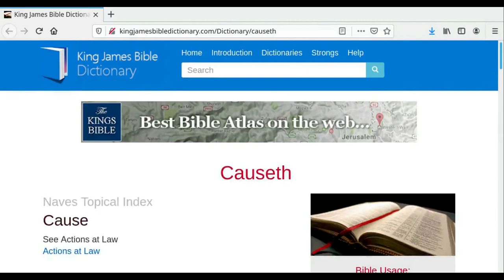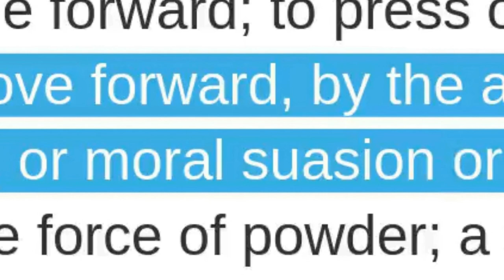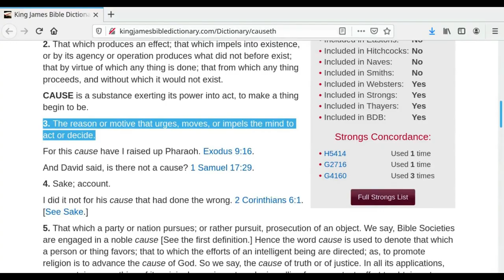"He CAUSETH all..." +The Flathead Cats+ (imMoralSuasion 13:17)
l'Apocalypse 13:
16  Par ses manoeuvres, tous, petits et grands, riches ou pauvres, libres et esclaves, se feront marquer sur la main droite ou sur le front,
17  et nul ne pourra rien acheter ni vendre s'il n'est marque au nom de la Bete ou au chiffre de son nom.
18  C'est ici qu'il faut de la finesse! Que l'homme doue d'esprit calcule le chiffre de la Bete, c'est un chiffre d'homme: son chiffre, c'est 666.

a) Var.: "616" -- Soit en grec, soit en hebreu, chaque lettre avait une valeur numerique correspondant a sa place dans l'alphabet.

The Flathead Cats - Born to Raise Hell [Motörhead Rock and Roll Cover]

"Why do you think you were created?
Show us you care, show us you dare
You do not know what happened if you were not there
Born to raise hell, born to raise hell
We know how to do it and we do it real well
Voodoo medicine, cast my spell"

Born to Raise Hell - MotorHead
1993 -- Warner Chappell Music, Inc

eastern funnel of Canolatardistan